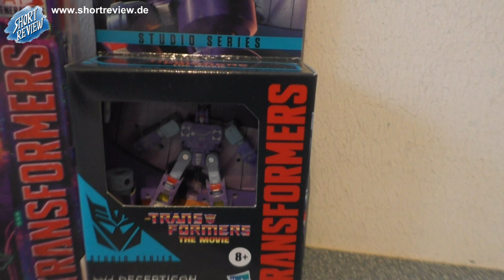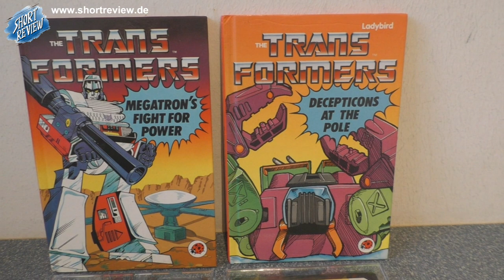Transformers PICK UP's "Hear Them All" (Toys) - (SHORTREVIEW Re-View)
Meine TRANSFORMERS Sammlungs wächst. Es war PICK UP Zeit.

SHORTREVIEW